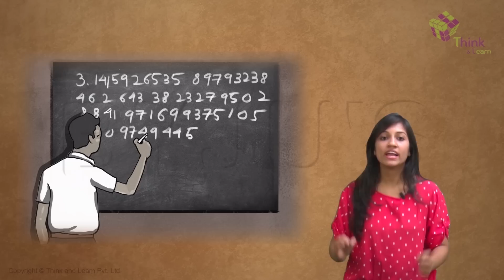Importance of Fractions and Decimals in our everyday life : Class 6-10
Do you know how all of us unconsciously use fractions and decimals in our daily lives? This tutorial will show you how. Stay glued!